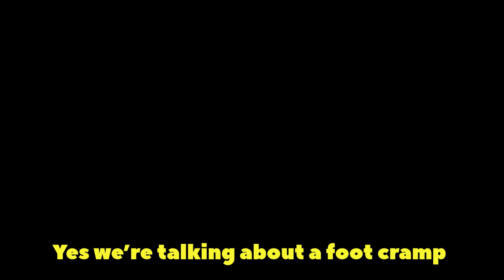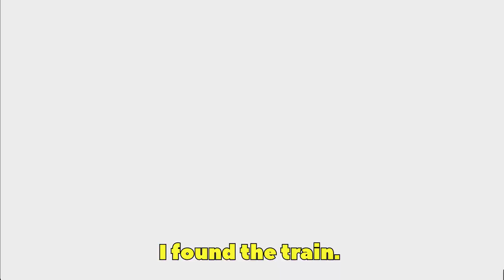I got an irl foot cramp while playing VR - Half Life Alyx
I got an irl foot cramp while playing VR - Half Life Alyx and it sucked trash.